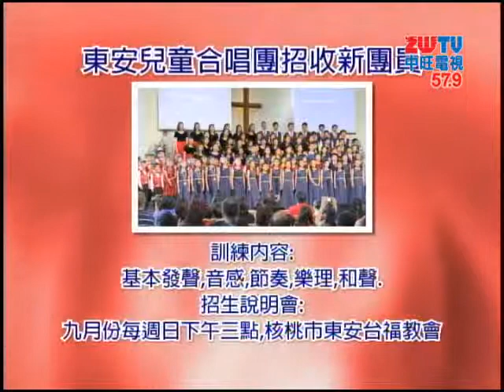20130909中旺新聞 東安兒童合唱團招收6~17歲新團員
成立23年的東安兒童合唱團，現在正招收新團員，歡迎6到17歲對歌唱音樂有興趣的小朋友加入。